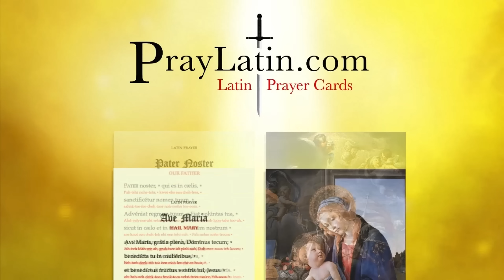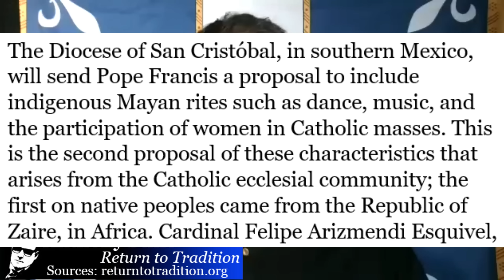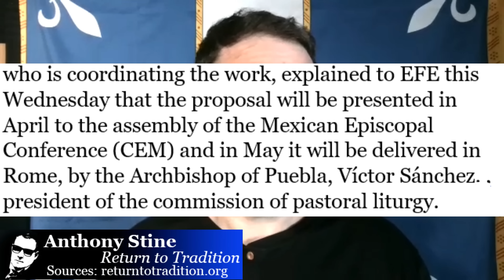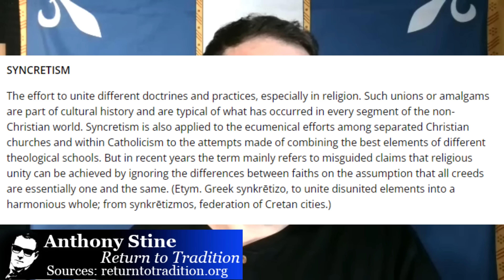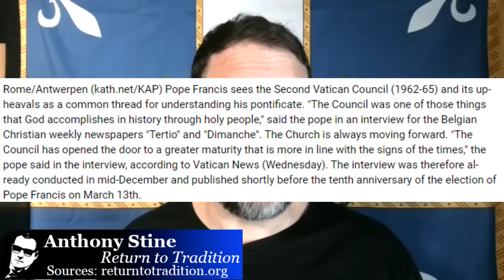A Pachamama Paganized Mass? Bishops Ask Francis To Make It Happen